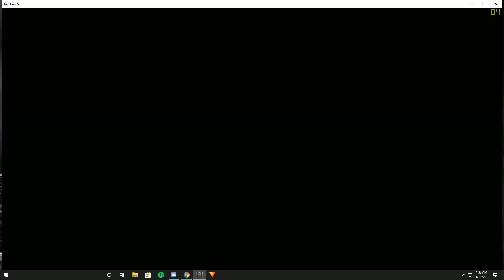Why unranked is better than casual - Rainbow Six Siege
:O

Outro: Flashback - Approaching Nirvana